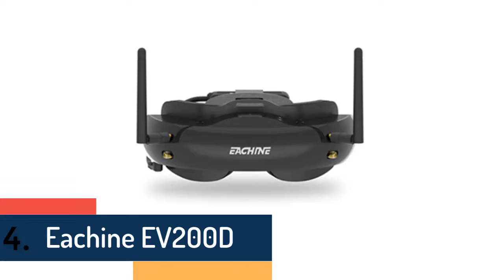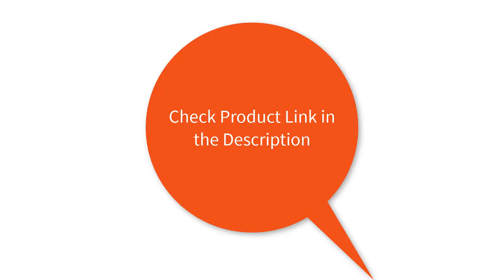Top 5 Best Fpv Goggles 2020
5.Eachine EV100 720*540 5.8G 72CH FPV Goggles With Dual Antennas Fan 7.4V 1000mAh Battery RC Drone Spare Part

4.Eachine EV200D 1280*720 5.8G 72CH True Diversity FPV Goggles HD Port in 2D/3D Built-in DVR

3. DJI FPV Fly More Combo DJI Experience Combo DJI Digital FPV System Include DJI FPV Goggles DJI Air Units FPV Remote Controller

2.FatShark Scout 4 Inch 1136x640 NTSC/PAL Auto Selecting Display FPV Goggles Video Headset Built-in Battery DVR

1. Hawkeye FPV Goggles Head Wear AR Glasses w/ Little Pilot 5 Inch FPV Monitor Receiver for Myopia Built-in Refractor for RC Drone